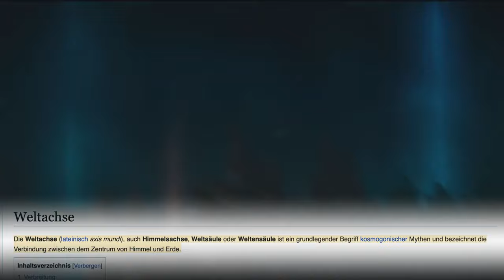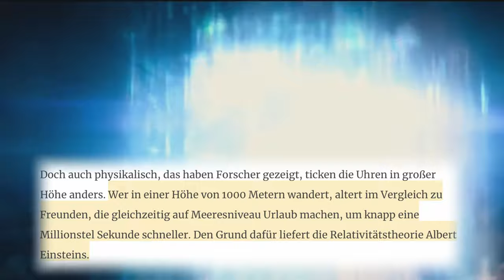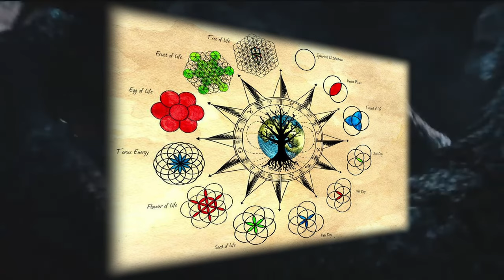Das sind die neuen Regeln im Monsterverse | Weltachse des monsterverse erklärt! [DE]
In diesem Video erkläre ich euch die Bedeutung der Weltachse (Axis Mundi) in Bezug auf alles, was uns das Monsterverse in Zukunft bringt.
Welchen Einfluss hat das Axis Mundi auf Godzilla x Kong?

 / unknown_kaijuvers.  . 🪅

 / unknown_kai.  . 🪄